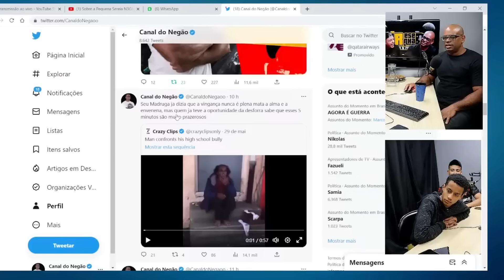Homem encontra antigo colega de Escola e HUMILHA ele em Vídeo